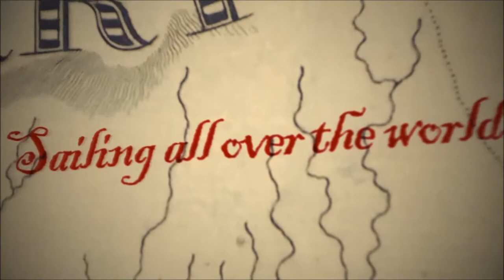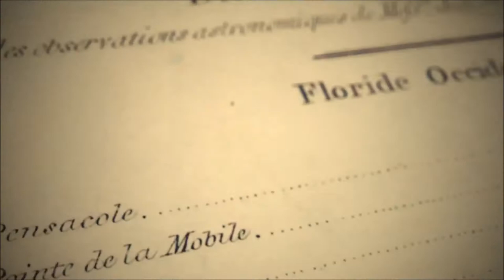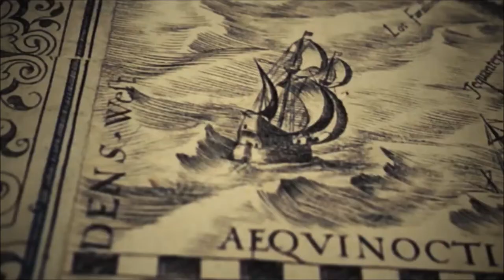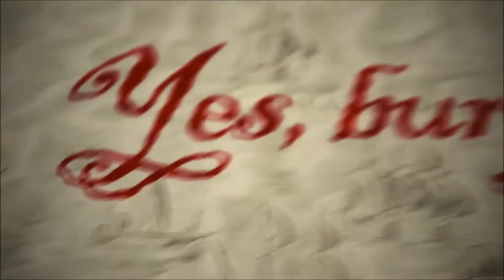𝕮𝖆𝖑𝖎𝖈𝖔 𝕵𝖆𝖈𝖐 - 𝕯𝖊𝖛𝖎𝖑 𝕸𝖆𝖞 𝕮𝖆𝖗𝖊 (𝖑𝖞𝖗𝖎𝖈 𝖛𝖎𝖉𝖊𝖔)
Title: Devil May Care
Album: Calico Jack
Release Date: 01/18/2019
Label: Underground Symphony

Lyrics:

Hey!

Under skull and bones we have chosen to live
We serve no God, nor bow down to any king
Loyal to no one, belonging nowhere
But the bonnie blue Sea, and Devil may care!

Wanderin' and searchin' for fortune an' fame
Sailing all over the world
From the Carysfort Reef to the Bay of Biscay
Hoist the foresail and anchors aweigh!

An' fearless an' brave I sail
An' fearless an' brave I fight
Yes fearless an' brave til the day I die!

One
drink
To the Davy Jones' locker
One to me mates, to me sisters and brothers
One
to the good times, one to the bad
One for the Devil, and Devil may care!

Shiny gold doubloons an' pieces of eight
Beautiful wenches an' savory drinks
Eternal glory or infamous death
We already own what every men seek

Wanderin' and searchin' an' riding the wind
From the Cape of Good Hope to the High Barbaree

An' fearless an' brave I die
Bury me in the ocean floor
Yes, bury me in the ocean floor
With a barrel of liquor and a mountain of gold

Yes fearless an' brave til the day I...